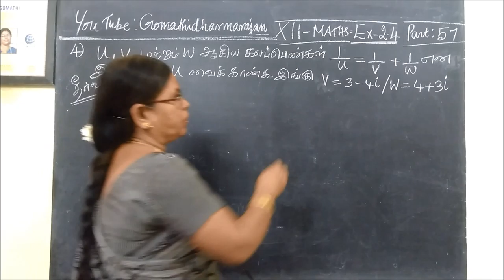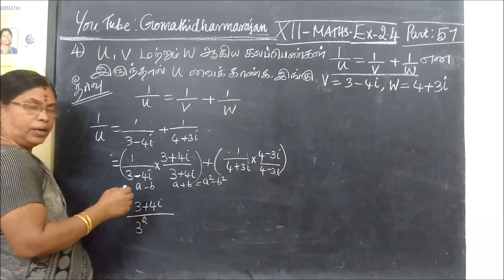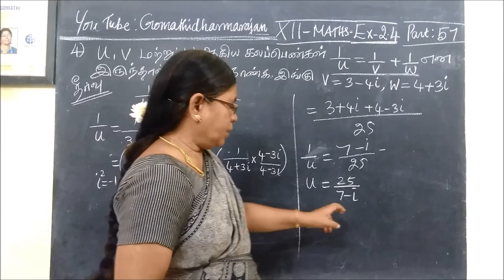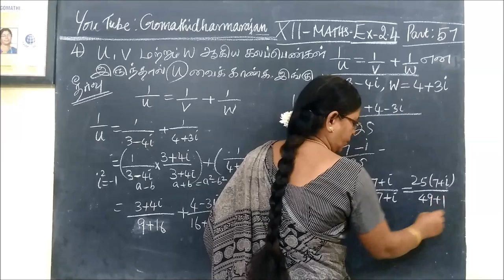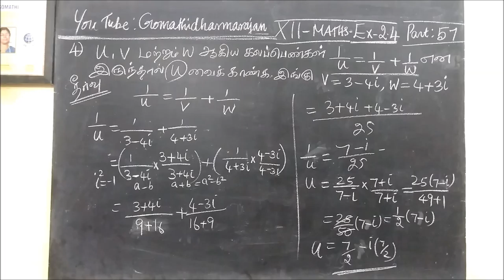12-M [ Ex-2.4-4] கலப்புஎண்கள் Complex number Gomathidharmarajan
12thMaths [Part-57] Ex-2.4-4 கலப்புஎண்கள் Complex number Gomathidharmarajan